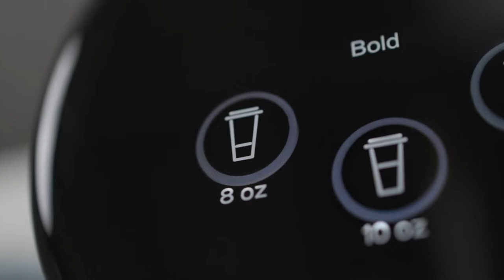Instant Solo Single Serve 2 in 1 Coffee Maker for Ground Coffee and K Cup®Pod Compatible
Brand Instant Pot
Color Charcoal
Special Feature Programmable
Material Plastic
2-IN-1 FUNCTIONALITY: Compatible with K-Cup pods and your own ground coffee with the included reusable pod
DESIGNED FOR GROUND COFFEE: When placed into the Instant Solo, our specially designed reusable pod activates a unique brewing process which extracts more flavor, aroma and body from your favorite ground coffee
PRE-INFUSE CYCLE: Gently soaks grounds in a K-Cup or the reusable pod before brewing to produce a more flavorful cup of coffee
TAILOR EVERY POUR: Adjustable brew strength so you can make a bolder cup of coffee
FASTER BREWING: Brews a single cup in just 90 seconds
MULTIPLE BREWING SIZES: Handles multiple brew sizes: 8, 10, and 12 oz cup
BREW MORE, REFILL LESS: Large, 40oz removable reservoir
SPACE-SAVING DESIGN: Fits easily on a countertop
TRAVEL MUG FRIENDLY: Fits up to 7"-tall 16oz travel mug with the removable drip tray
USER FRIENDLY INTERFACE: Flat-touch sensor buttons give you easy intuitive control
Show less